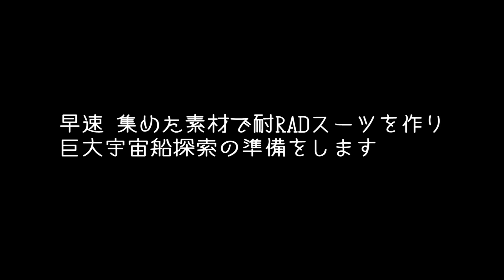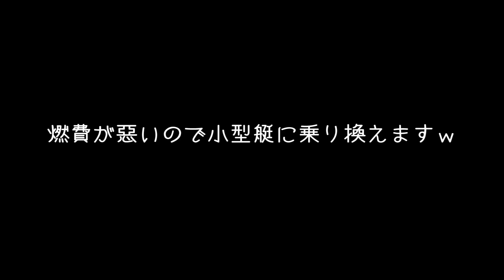【Subnautica 実況】 #13 海底版マインクラフト 「未知との遭遇」 Subnautica gameplay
近未来の海でサバイバル生活をする「Subnautica」の実況動画になります。
今回は突如爆発した巨大宇宙船を探索していきます！